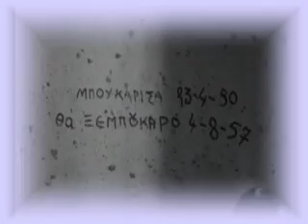NIKOS STAVRIDIS ETSI TIMWREITAI H KLOPH!!!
ΝΙΚΟΣ ΣΤΑΥΡΙΔΗΣ: ΑΝΑΛΥΕΙ ΤΟ ΚΛΕΨΙΜΟ ΚΑΙ ΤΗΝ ΤΙΜΩΡΙΑ ΣΤΗΝ ΕΛΛΑΔΑ!!! ΣΥΜΦΩΝΑ  ΜΕ ΤΟ ΥΨΟΣ ΚΑΙ ΤΗ ΣΟΒΑΡΟΤΗΤΑ ΤΗΣ ΚΛΕΨΙΑΣ  ΥΠΑΡΧΕΙ ΚΑΙ Η ΑΝΑΛΟΓΗ ΠΟΙΝΗ!!!